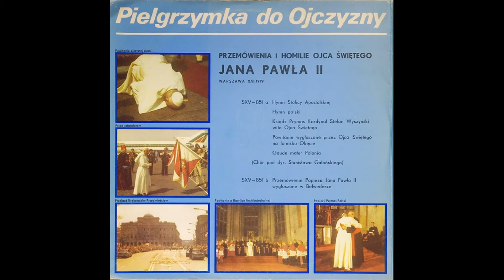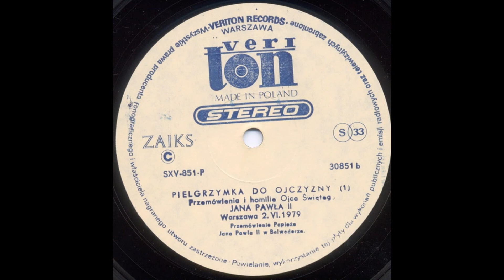Jan Paweł II - Pielgrzymka do Ojczyzny 1 - Warszawa - 2 VI 1979 - strona B [VINYL-RIP HD]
Tytuł: Pielgrzymka do Ojczyzny 1 - Warszawa - 2 VI 1979 - strona B
Wykonawca: Jan Paweł II
Album: Pielgrzymka do Ojczyzny 1 - Warszawa - 2 VI 1979
Rok wydania: 1981
Wydawca: VeriTon
Oznaczenie płyty: SXV-851
Pierwsze wydanie
Cena: 160zł

Nagrano sprzętem Audio-Technica AT LP-120 USB z wkładką Audio-Technica AT120E.